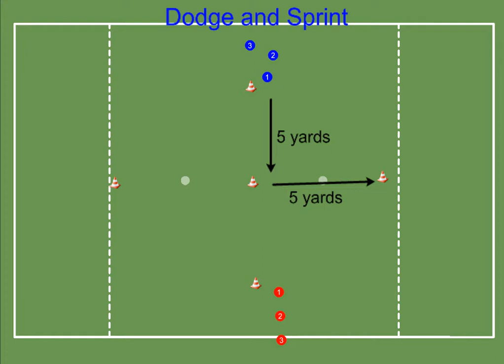Dodge and sprint